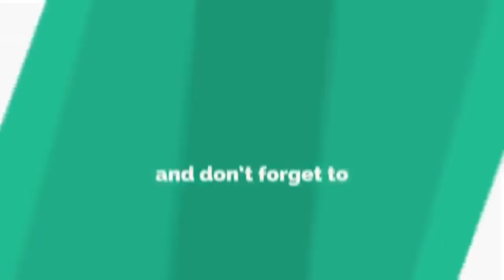ಬಾಳೆಕಾಯಿ ಸುಕ್ಕ ಮಂಗಳೂರು ಸ್ಟೈಲ್ | balekai sukka | how to make raw banana curry | tulunada aduge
tulunada aduge